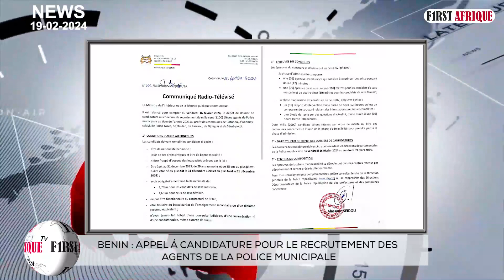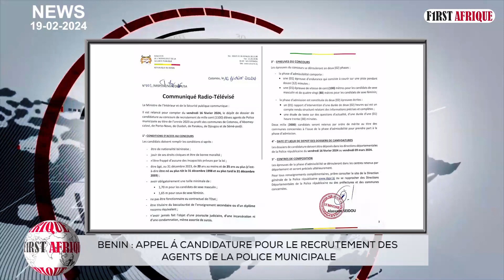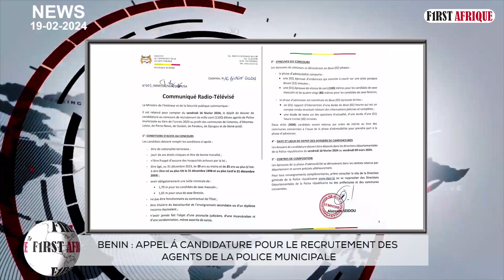BENIN : APPEL A CANDIDATURE POUR LE RECRUTEMENT DES AGENTS DE LA POLICE MUNICIPALE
Le ministre de l’intérieur et de la Sécurité publique, Alassane SEIDOU porte à la connaisse de la population qu’il est relancé au titre de l’année 2023 le dépôt de dossier de candidature au concours de recrutement de mille cent élèves agents de la Police municipale.